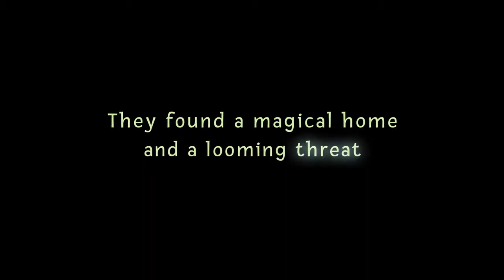TRAILER : BABA YAGA Sur Oculus Quest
Immerse yourself in the enchanting world of Baba Yaga, the newest virtual reality narrative from 6-time Emmy Award-winning interactive animation studio Baobab Studios. You will be invited as the main character into a haunting fairytale world completely reimagined. From executive producer, Jennifer Hudson this 27 minute interactive tale has multiple endings depending on the choices you make. Sometimes a force for evil, sometimes a force for good, the enigmatic witch Baba Yaga uses her powers to protect the forest. When your mother, the village chief, falls deathly ill, it is up to you and your sister Magda to do the unthinkable—enter the forest, uncover its hidden mysteries and get the cure from Baba Yaga. With an award winning cast, Baba Yaga is family friendly experience about finding courage and facing your fears. Starring: Kate Winslet as Baba Yaga Daisy Ridley as Magda Jennifer Hudson as The Forest Glenn Close as the Chief Coming Soon Exclusively to Oculus Quest